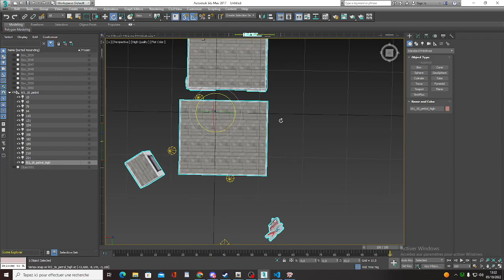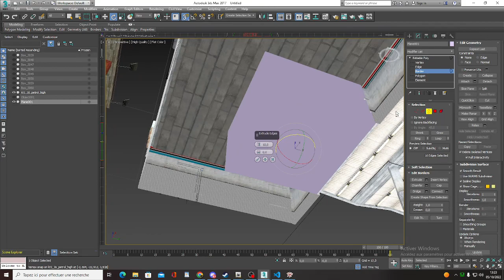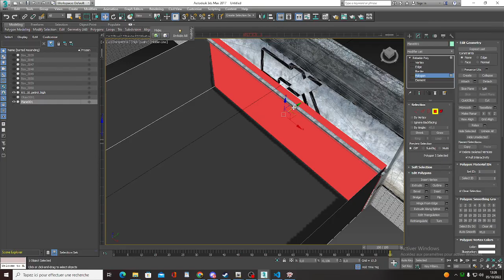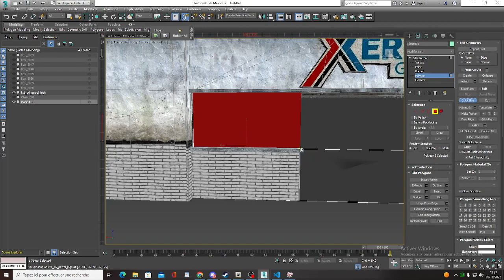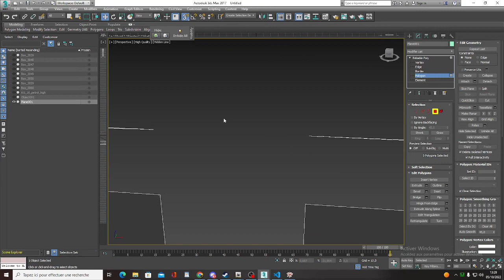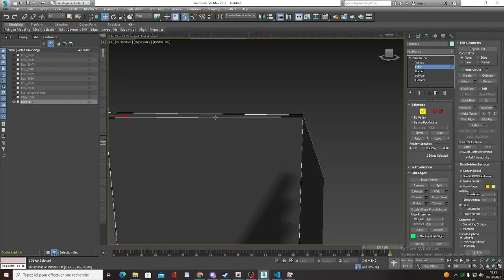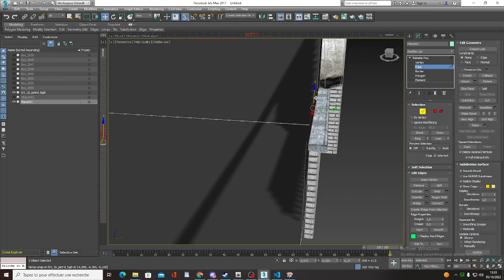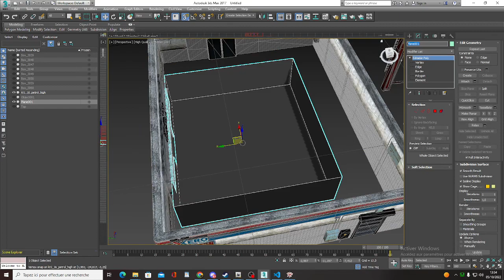Tuto Mlo les base #2 3ds Max